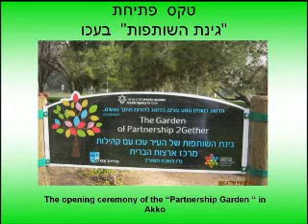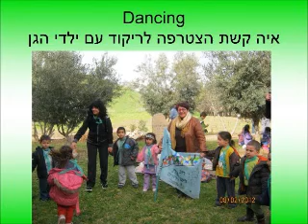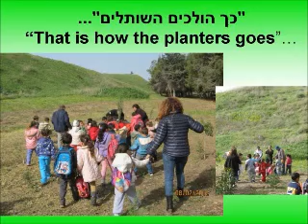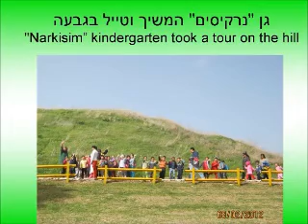partnership garden.wmv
The children and the teachers of Akko's kindergartens wanted to express their appreciation to the partnership by planting trees on Tu Bishvat
 From now on, our guests from the USA will be able to plant a tree in this partnership garden when they visit Akko